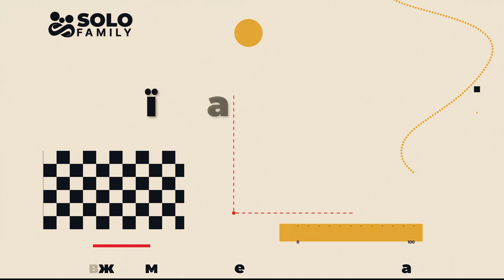Жінки - Жінки, які вразили світ - Жінки України - Видатні жінки України - Спеціально до 8 березня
Вітаємо на нашому каналі! Сьогодні ми розповімо про жінок, які здивували світ своїми досягненнями, впливом та непересічними здібностями. Вони - ікони, що змінили хід історії своїми діями та впливом. Від жіночих лідерів та активістів до вчених, митець та спортсменок - ми дослідимо історії дивовижних жінок, які залишили свій неповторний слід у світовій культурі, науці, політиці та багатьох інших сферах життя. Приєднуйтесь до нас в цій захоплюючій подорожі, де ми розкриємо та вшануємо неймовірних жінок, які вразили світ. Давайте розпочнемо цю подорож разом!